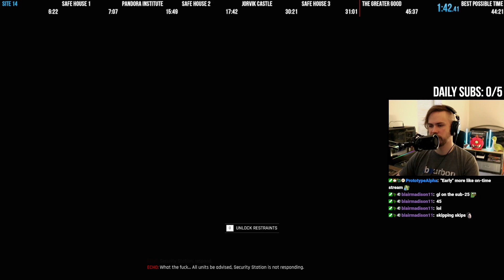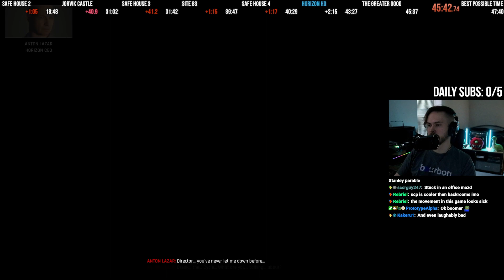Speedrun Grind for Sub-45 | New Strats! - [8/10/23] Part 1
This is a full, uncut highlight of one of my livestreams from my twitch channel for archive purposes.